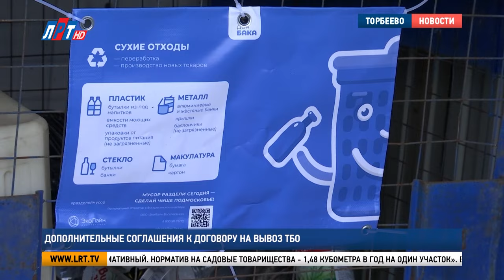Дополнительные соглашения к договору на вывоз ТБО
Постановлением правительства Московской области утверждён новый порядок расчёта за вывоз твёрдых коммунальных отходов с территорий садовых некоммерческих товариществ. В Люберцах региональный оператор подписал дополнительные соглашения уже с двенадцатью СНТ. В одном из них побывали мои коллеги.

СНТ «Мичуринец» в деревне Торбеево образовано в 1992 году. Здесь 170 домов, в 52 из них люди живут круглогодично. Договор с региональным оператором по обращению с твёрдыми коммунальными отходами жители заключили пять лет назад. Каждый год он автоматически пролонгировался. Но в связи с изменениями в законодательстве, члены СНТ оформляют дополнительные документы.

Наталья Безсонова, руководитель отделения «Люберцы» регионального оператора по обращению с ТКО: «Региональный оператор заключает дополнительные соглашения с садовыми товариществами и переводит на норматив те СНТ, которые ранее были по факту, и готовой объём вывоза у которых по прошлому году не превышал нормативный, был значительно ниже нормативного объёма. Норматив на садовые товарищества составляет 1,48 куба в год на один участок. Если считать в рублях, то в месяц это 114 рублей».

В соглашении прописан новый график вывоза мусора – один раз в неделю и тариф, в соответствии с которым он будет осуществляться. Оплата для всех СНТ единая, она вносится каждый месяц. Дополнительных трат у людей никаких нет.

Елена Котяк, председатель СНТ «Мичуринец» г.о. Люберцы: «Мы заключили с ними договор, и хорошо то, что они по графику вывозят всегда мусор. И всегда чётко, без всяких проблем. Раз в неделю у нас вывозятся контейнеры, но у нас есть ещё одна площадка, где у нас бункер. Там тоже так же у нас по графику раз в неделю вывоз производится».

До конца года в городском округе Люберцы дополнительные соглашения с региональным оператором будут подписаны ещё с пятью садовыми товариществами.